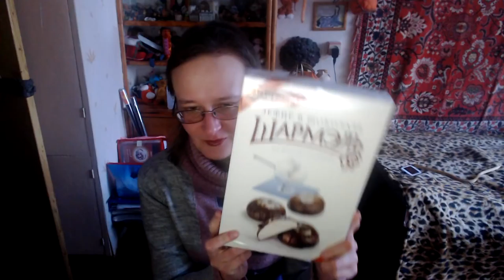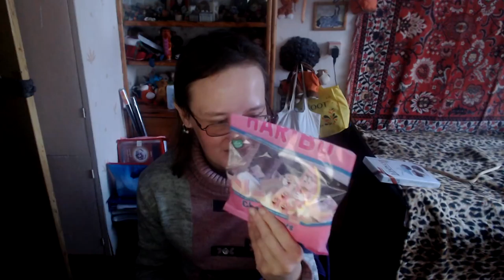влог с Таней Китаевой - 2 день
Я буду рада вашей небольшой безвозмездной помощи!

Если хотите мне что-то прислать или написать письмо::
152612, Ярославская обл, г. Углич,  Косырева Ольга Игоревна, до востребования ;-)